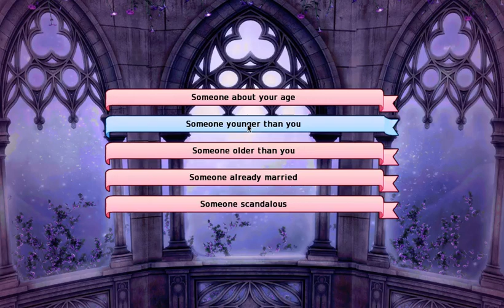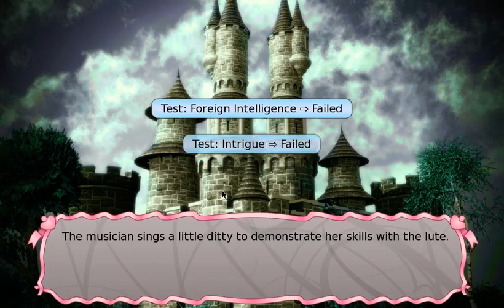Long Live the Queen Stream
That queen's going to be fine, right? Who am I kidding. Also, there was another part of this stream on Hitbox but it got lost when their servers exploded and claimed part of it.

With Grasslamb, Oatmealraisin, Bohampscious, Misterfuzzles, Gharbad, Aeroson, DevilEd, Nexttime000 and many others.